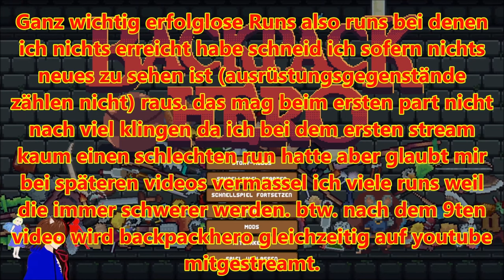Der STORYMODE ist da! / BACKPACK HERO 🎒 / DEUTSCH / GERVTUBER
Backpack Hero Deutsch:

nach langer zeit spielen wir endlich wieder Backpack Hero und es hat endlich einen Storymode.